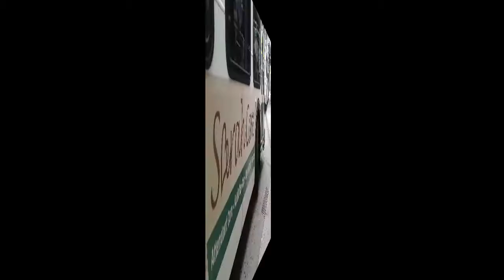SEPTA Route 1: 2004 New Flyer D40LF #5893 Northbound Pt 1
Comly District
On a cutback trip to Comly basically, with a driver that tore this bus a new one! Pratt & Roosevelt Blvd bound. Part 1 from 54th & City to East Falls.
Cummins ISL 280HP EPA 10
ZF Ecomat II 6HP-592C